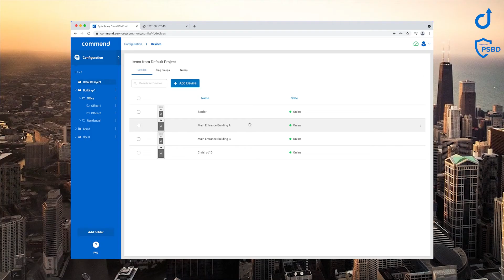Symphony App: Aktivitäten - das Besucher Protokoll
Symphony App mit der Funktion "Aktivitäten" - das Besucher Protokoll

Sie haben einen Anruf verpasst und fragen sich schon seit Stunden, wer es gewesen sein könnte. Das Paket, auf das sie schon so lange warten oder doch ein Einbrecher, der herausfinden will, ob jemand zu Hause ist?

Das Grübeln hat jetzt ein Ende mit dem Symphony Besucher Protokoll.
Sehen Sie auch im Nachhinein, wer den Anruf getätigt hat. Weil ein Bild mehr als tausend Worte sagt, werden Anrufer Snapshots auch in der Aktivitätsliste angezeigt und können dort mit einem Tippen vergrößert werden. Diese Snapshots sind standardmäßig deaktiviert.
Ganz nach dem Prinzip Privacy by Default und kann das Besucher Protokoll für jede Ruftaste einer Türstation manuell aktiviert werden.

Trusted. Communication. Always.